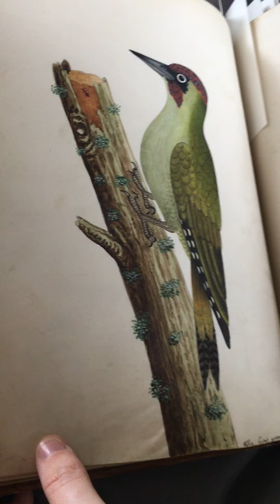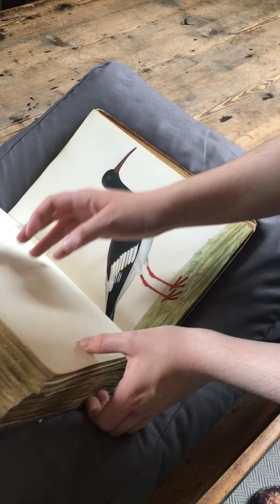Albin's Birds at Marsh's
Join us for our Heritage Week 2020.  Where we are looking at one volume of Albin's 'A Natural History of Birds' to celebrate our natural heritage.